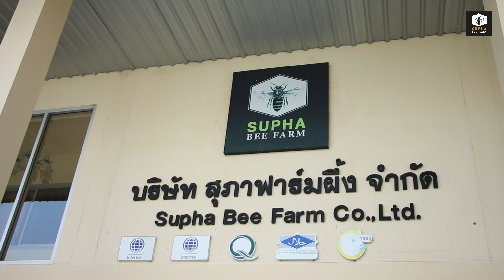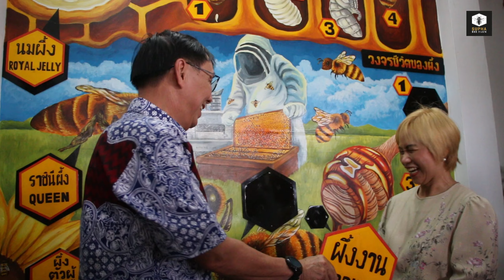สุภาฟาร์มผึ้ง ต้อนรับการมาเยือนของท่าน YB Dato Sri Dr. Stephen Rundi Utom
สุภาฟาร์มผึ้ง  Supha Bee Farm ให้การต้อนรับ YB Dato Sri Dr. Stephen Rundi Utom รัฐมนตรีว่าการกระทรวงอาหาร อุตสาหกรรม และการพัฒนาในภูมิภาค แห่งรัฐบาลซาราวัก ซึ่งเป็น 1 ใน 2 รัฐของมาเลเซียที่อยู่บนเกาะบอร์เนียว (เรียกว่า มาเลเซียตะวันออก หรือ East Malaysia)